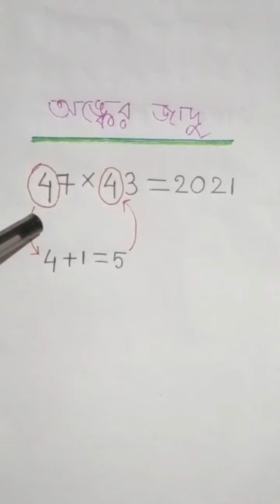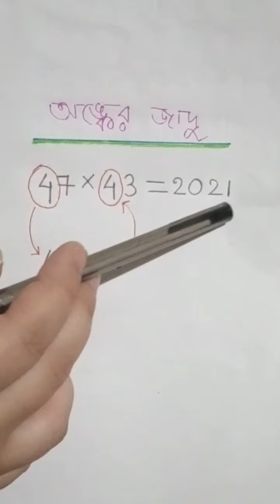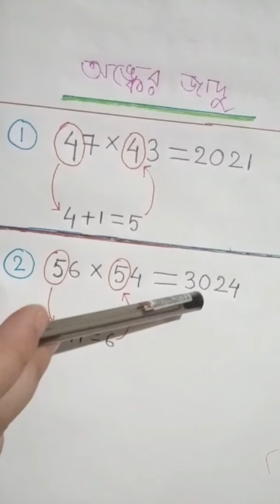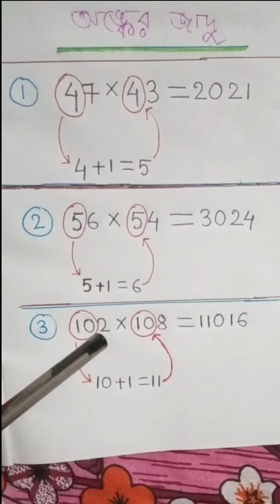Ray & Martin Mathematics Pop-Ups: -- অংকের জাদু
Ray & Martin has come up with Pop Ups - Our latest initiative to give people a break from boredom. Now people can enjoy Happy Hours sitting back and  getting themselves acquainted with various unknown facts  and tiny tales from all genres accompanied by educational tricks in
 These Pop Ups.
Faculty Name : Debapriya Dhara
Subject : Mathematics
Topic : অংকের জাদু